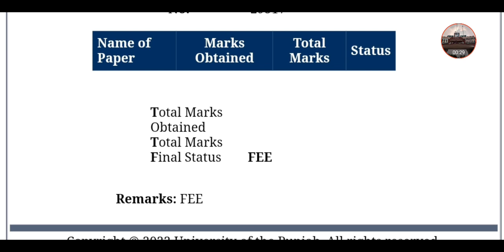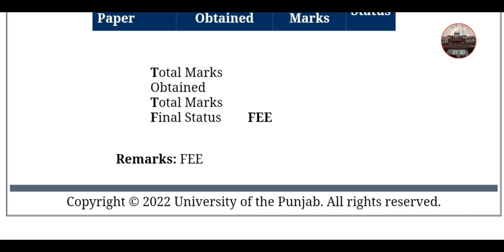BA/BSC Result Fees issue 2021|Fix Result Issue 2021 I BA Result 2021